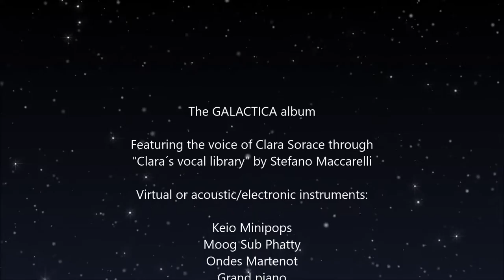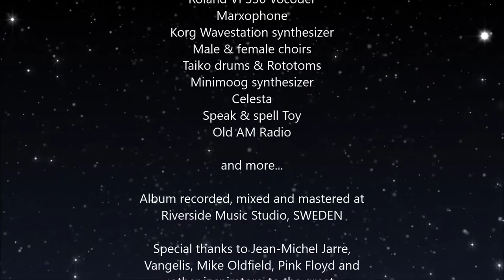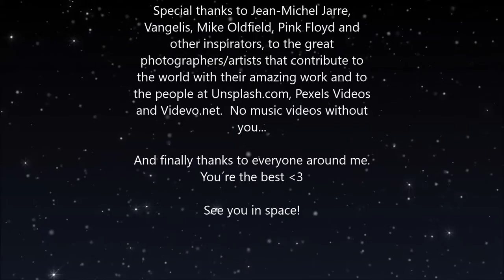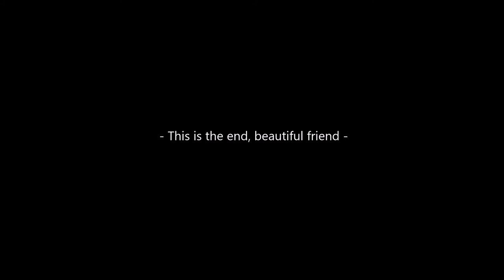Marcos Ciscar - Epilogue Unseen world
From the space album GALACTICA. Epilogue and end credits. Maybe an open door to something?

Composed/Performed/Produced by Marcos Ciscar.
Music copyright: Blue Planet Music 2017

Graphics hosted by Videvo.net

The GALACTICA album

Featuring the voice of Clara Sorace through
"Clara´s vocal library" by Stefano Maccarelli

Virtual or acoustic/electronic instruments:

Keio Minipops
Moog Sub Phatty
Ondes Martenot
Grand piano
Leeds Town Hall organ
Oberheim Matrix 12 Synthesizer
Hagström electric guitar
The Chamberlin saxophone & flute
Upright piano
Solina String Ensemble
Guild acoustic guitar
Mellotron choir
Yamaha Electone organ
Korg Polysix synthesizer
Violin & cello
Roland TR-707 drum machine
Flute & clarinet
Yamaha CP-80 synthesizer
Fretless bass
Philicorda organ
Korg Lambda synthesizer
Linndrum
Roland VP330 Vocoder
Marxophone
Korg Wavestation synthesizer
Male & female choirs
Taiko drums & Rototoms
Minimoog synthesizer
Celesta
Speak & spell Toy
Old AM Radio

and more...

Album recorded, mixed and mastered at
Riverside Music Studio, SWEDEN

Special thanks to Jean-Michel Jarre,
Vangelis, Mike Oldfield, Pink Floyd and
other inspirators, to the great
photographers/artists that contribute to
the world with their amazing work and to
the people at Unsplash.com, Pexels Videos
and Videvo.net.  No music videos without

And finally thanks to everyone around me.